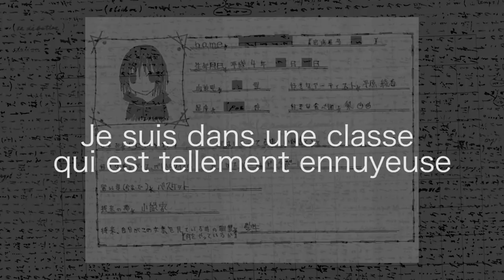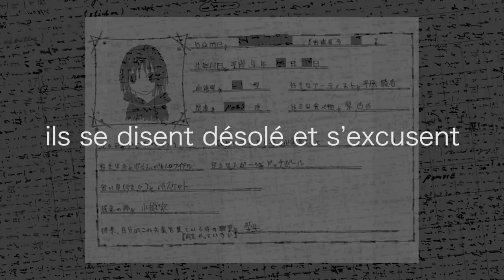QUAND UNE FILLETTE MODÈLE DÉRAPE | L'AFFAIRE SASEBO SLASHING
Sasebo Slashing c'est l'histoire d'un conflit entre 2 fillettes qui dérape ! Devenue une légende, l'identité  de fille A ainsi que les motivations derrière son acte violent gardent toujours autant de mystère.

subcount: 506k